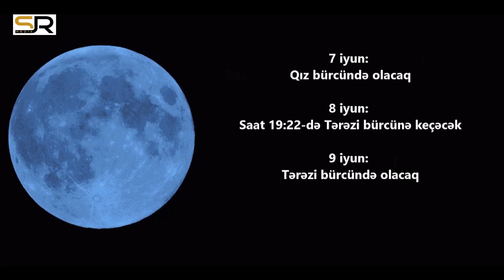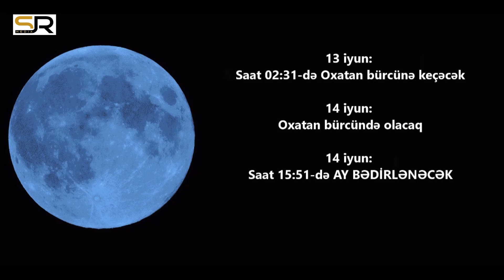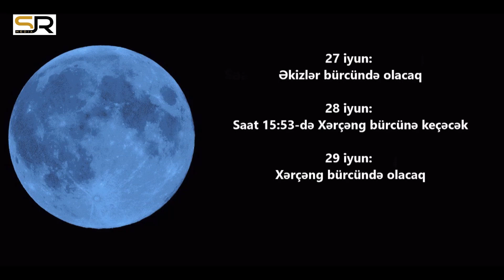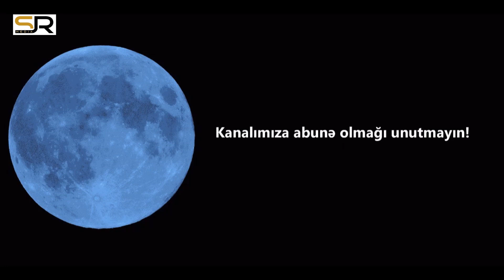Ayın Zodiak bürclərində hərəkəti (İYUN)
Ayın Zodiak bürclərindən keçməsi hər zaman maraq oyadır. İnsanlar buna müvafiq olaraq öz işlərini qurur, planlarını həyata keçirir, sağlıq durumlarını nəzarətdə saxlayır, maliyyə məsələlərində maksimum mənfəətli olmağa çalışırlar. Astroloq Səbuhi Rəhimli aydınlıq gətirir.